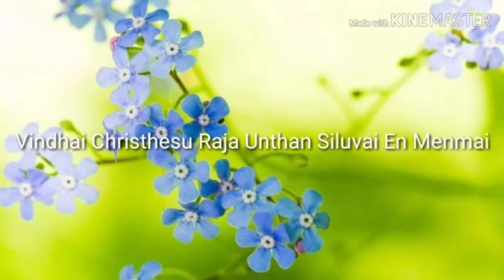Vinthai Christhesu Raaja Unthan Siluvai En Menmai